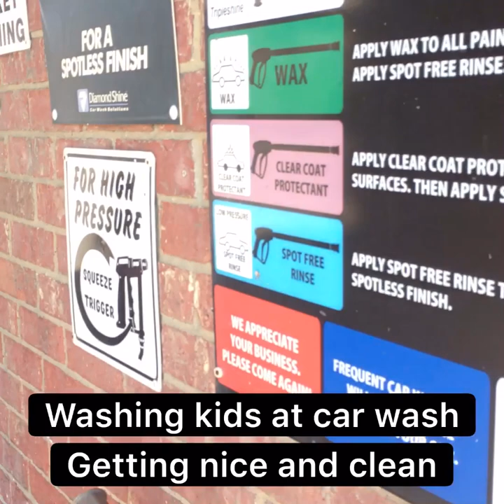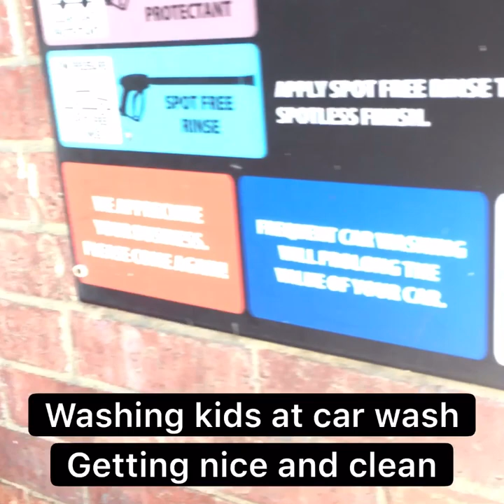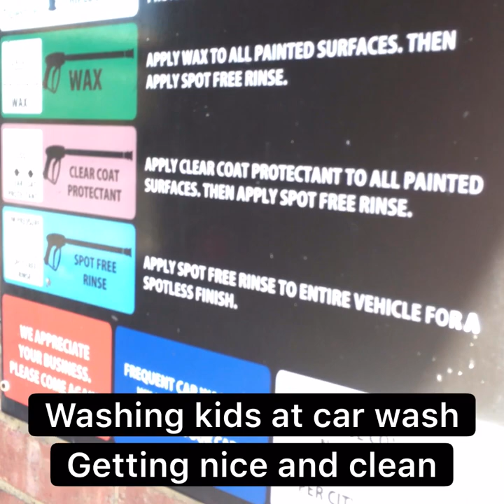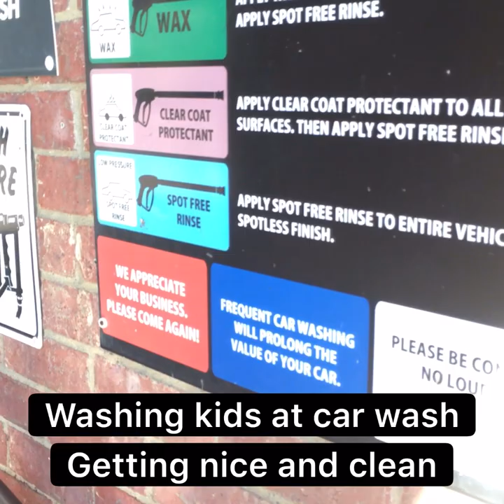Washing kids at car wash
When kids don’t like baths wash them at the car wash